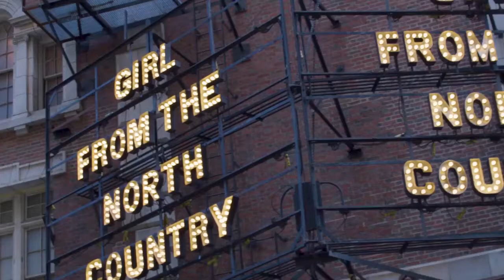Girl From The North Country on Broadway- Meet Conor McPherson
Get to know our masterful Writer & Director, Conor McPherson.

7 Tony Award® Nominations, including Best Musical!
Now on Broadway thru June 19 only!

GIRL FROM THE NORTH COUNTRY, written and directed by celebrated playwright Conor McPherson, boldly reimagines 20 legendary songs of Bob Dylan, including Hurricane, I Want You, Slow Train Coming, Forever Young and Like A Rolling Stone as they’ve never been heard before.

This spiritually uplifting and beautiful story is set in Duluth, MN, in 1934, when a group of wanderers’ lives intersect at a house full of music, life and hope weaving through a story the Chicago Tribune declares is “Nothing less than a Broadway Revelation.”